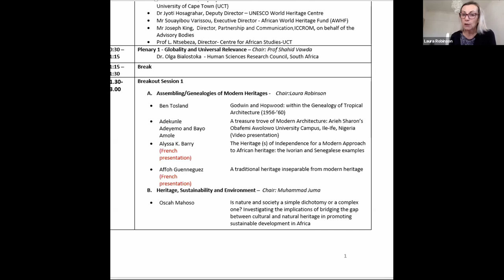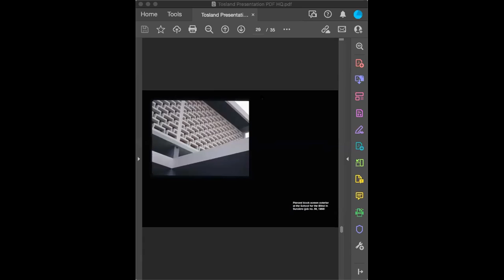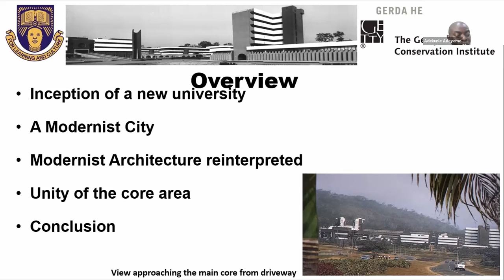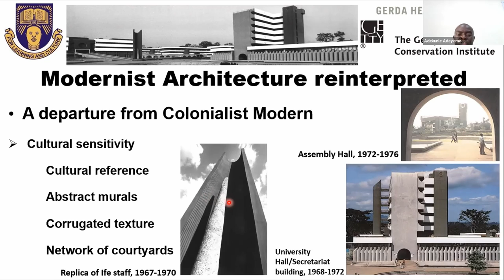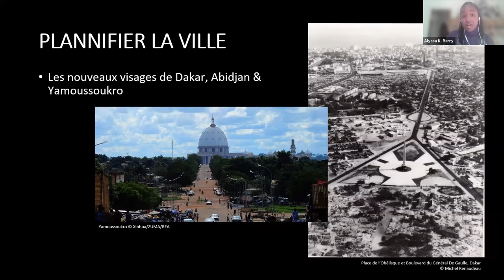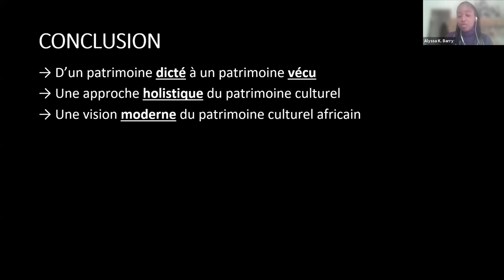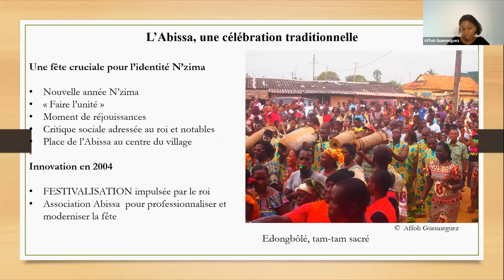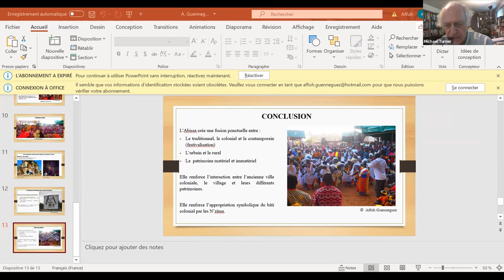MoHoA Cape Town Symposium Day 1_Breakout Session 1A_Assembling/Genealogies of Modern Heritages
Chair:Laura Robinson
22nd September
Presentations by:
Ben Tosland
Godwin and Hopwood: within the Genealogy of Tropical Architecture (1956-’60)

Adekunle Adeyemo and Bayo Amole
A treasure trove of Modern Architecture: Arieh Sharon’s Obafemi Awolowo University Campus, Ile-Ife, Nigeria (Video presentation)

Alyssa K. Barry (French presentation)
The Heritage (s) of Independence for a Modern Approach to African heritage: the Ivorian and Senegalese examples

Affoh Guenneguez (French presentation)
A traditional heritage inseparable from modern heritage